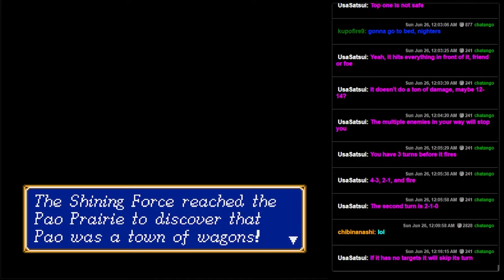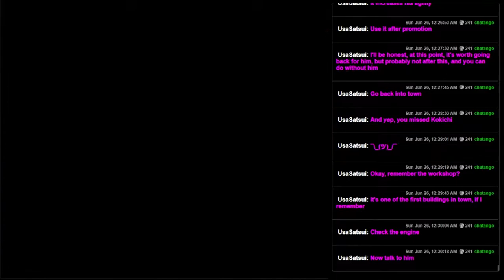Shining Force (GENESIS) - 08 - The Bridge Fight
Today we beat up a laser beam, then rewind time and do it again offscreen because I missed a dude oops